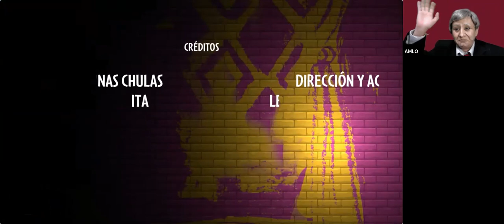Conferencia de prensa: Las Reinas Chulas reabrirán el Teatro Bar El Vicio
A partir del 31 de octubre de 2020, volveremos a tener presentaciones en vivo con todas las medidas de sanidad y algunas adicionales que consideramos fundamentales. En este video les contamos un poco cómo va a estar todo el asunto, qué tendremos en cartelera, y algunos detalles más, de viva voz de las mismísimas Reinas Chulas.